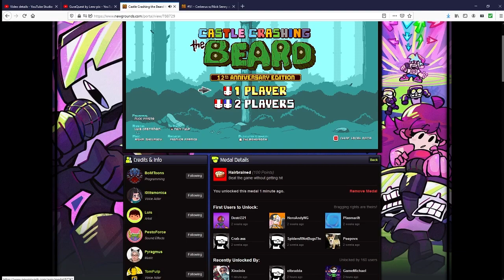NO-HIT MEDAL STRATS | Castle Crashing the Beard HD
We no hittin' out 'chere.